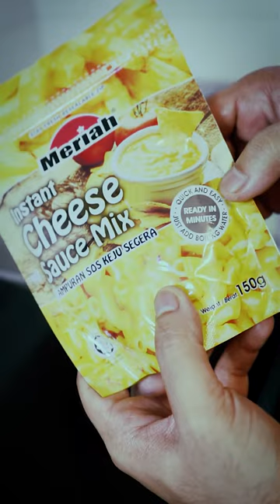MENU SAHUR SIMPLE - MACARONI AND CHEESE KURANG 10 MINIT